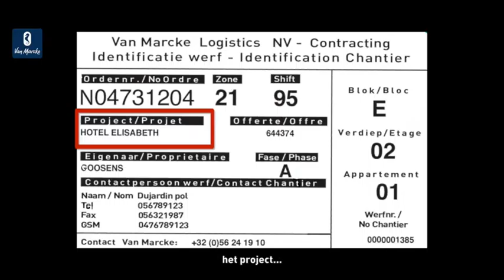Van Marcke - One stop shopping